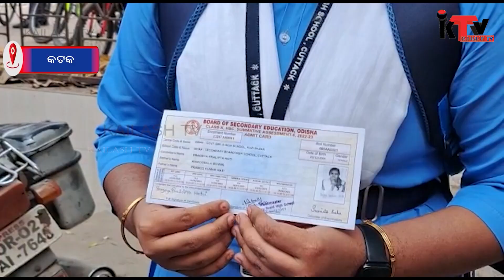ହୋଇ ପାରୁନି ମାଟ୍ରିକ ପରୀକ୍ଷାର ସଠିକ ପରିଚାଳନା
ହୋଇ ପାରୁନି ମାଟ୍ରିକ ପରୀକ୍ଷାର ସଠିକ ପରିଚାଳନା । ଏନେଇ ଦାୟୀ କିଏ । ହଜାର ହଜାର ଛାତ୍ରଛାତ୍ରୀ ମାଟ୍ରିକ ପରୀକ୍ଷା ଦେଇ ପାରୁ ନାହାନ୍ତି । ଏନେଇ ବିଭିନ୍ନ ମହଲରେ ଉଠିଛି ପ୍ରଶ୍ନ । ଗତ କିଛି ବର୍ଷ ହେଲା ମାଟ୍ରିକ ପରୀକ୍ଷାରେ ଛାତ୍ରଛାତ୍ରୀ ଅନୁପସ୍ଥିତ ରହୁଥିଲେ ମଧ୍ୟ ଏହାକୁ ରୋକିବା ପାଇଁ କୌଣସି ପଦକ୍ଷେପ ନିଆଯାଉ ନାହିଁ । ତେବେ ବିଗତ ଦିନରେ ମାଟ୍ରିକ ପରୀକ୍ଷା ଦେଉଥିବା ପରୀକ୍ଷାର୍ଥିୀଙ୍କ ସଂଖ୍ୟା କମ ଥିବାବେଳେ ଚଳିତ ବର୍ଷ ୧୫ ହଜାରରୁ ଉଦ୍ଧ୍ୱର୍ ଓ ଇଂରାଜୀରେ ୧୬ ହଜାରରୁ ଉଦ୍ଧ୍ୱର୍ ବିଦ୍ୟାର୍ଥୀ ଅନୁପସ୍ଥିତ ରହିଛନ୍ତି । ଆଗକୁ ଏହି ସଂଖ୍ୟା ଆହୁରି ବଢିପାରେ ବୋଲି ଆଶଙ୍କା ସୃଷ୍ଟି ହୋଇଛି । ରାଜ୍ୟରେ ନାବାଳିକା ବିବାହ, ଦାଦନ ଶିଶୁ ଶ୍ରମିକ, ଆର୍ଥିକ ଅନଟନ ପାଇଁ ବିଦ୍ୟାର୍ଥୀମାନେ ପରୀକ୍ଷା ଦେଇ ପାରୁ ନଥିବା ସୂଚନା ମିଳିଛି । ତେଣୁ ଅଖିଳ ଭାରତୀୟ ବିଦ୍ୟାର୍ଥୀ ପରିଷଦ ଏହି ସମସ୍ୟାର ସମାଧାନ ପାଇଁ ଦାବି କରିଛି । ସମସ୍ୟାର ସମାଧାନ ନ ହେଲେ ରାଜ୍ୟବ୍ୟାପୀ ଆନ୍ଦୋଳନ ହେବ ବୋଲି ଚେତାବନୀ ଦେଇଛନ୍ତି ରାଜ୍ୟ ସମ୍ପାଦକ ଅରିଜିତ ପଟ୍ଟନାୟକ ।

ଅନ୍ୟପଟେ ଗଣଶିକ୍ଷା ବିଭାଗ ମନ୍ତ୍ରୀ ସମୀର ରଞ୍ଜନ ପାଣିଗ୍ରାହୀଙ୍କ ସମ୍ପୃକ୍ତ ଘଟଣାର ସ୍ପଷ୍ଟିକରଣ ପାଇଁ ଦାବି ହୋଇଛି । ଏହି ସବୁ ବିଷୟର ଉଚ୍ଚ ସ୍ତରୀୟ କମିଟି କରି ତଦନ୍ତ କରାଯାଉ ବୋଲି ଦାବି ହୋଇଛି । ଦେଖାଯାଉ ଏହାର ସମାଧାନ ହେଉଛି କି ନାହିଁ ।